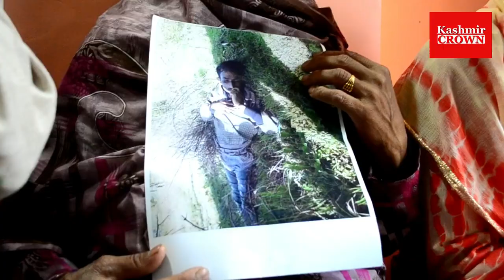All Tribal Coordination Committee appeals Bla District Administration to Solve a Murder case .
All Tribal Coordination Committee  appeals Baramulla District Administration to Solve a Murder case of Parvaiz ahmad Kundal of Kandi Verinar.